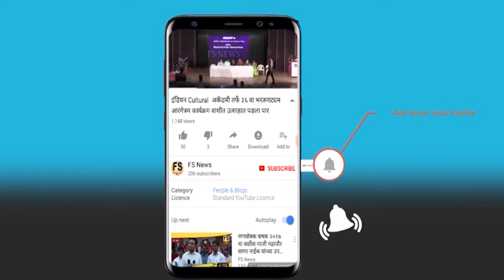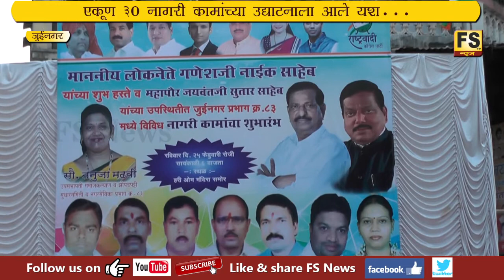Ex.Thane Guardian minister . Ganesh Naik attend bumi puja at Juinagar Navi Mumbai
Ex. Guardian minister. Ganesh Naik attend bumi puja at Juinagar ward no 83. Navi Mumbai